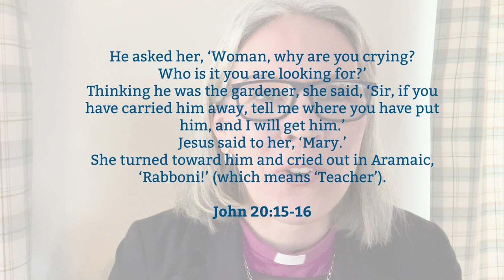CPAS Today: 18/04/23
We are delighted to introduce our new Chair of CPAS Trustees, Bishop Ruth Bushyager. Ruth is the Bishop of Horsham in the Diocese of Chichester, and says that becoming CPAS' new Chair of Trustees is 'a real honour and a delight'.

to find out how you can stay updated with news and prayers from across our ministry.